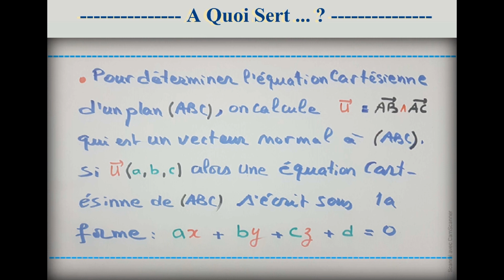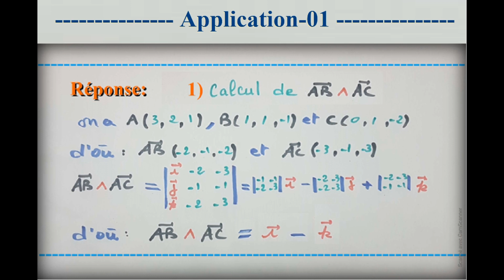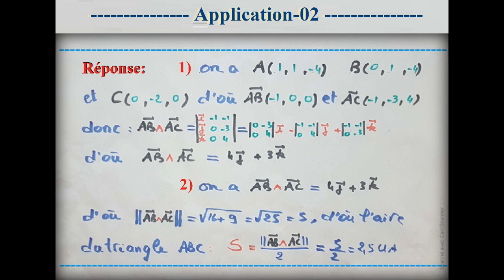Comment calculer le produit vectoriel, à quoi sert et comment l’utiliser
Cette vidéo vise à fournir une réponse précise à une question spécifique, " Comment calculer le produit vectoriel , à quoi sert et comment l’utiliser ?" C'est l'une d'une série de questions auxquelles nous aimerions répondre sur vidéos au sein du programme « comment  faire … pour ... ??? »  ce sont justement les questions que les élèves se posent sans vraiment trouver des réponses pertinentes … ces vidéos ont pour objectif  d’aider ces élèves à surmonter leurs difficultés en mathématiques. Cliquez sur le lien suivant pour voir la vidéo :